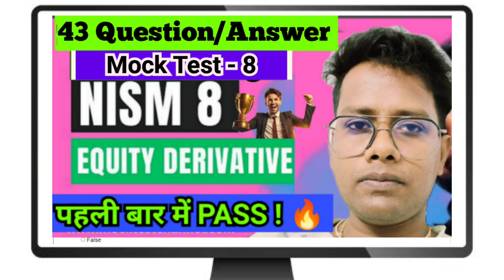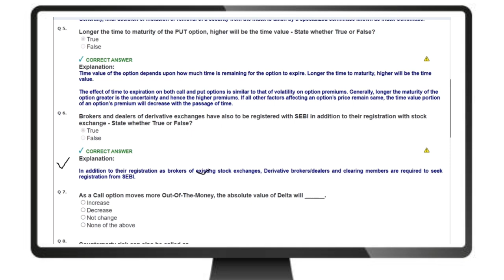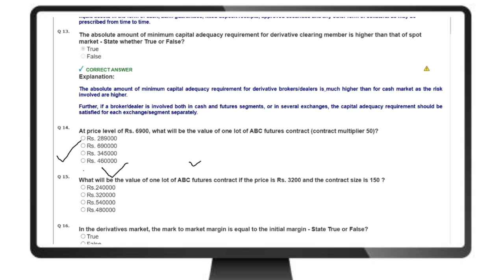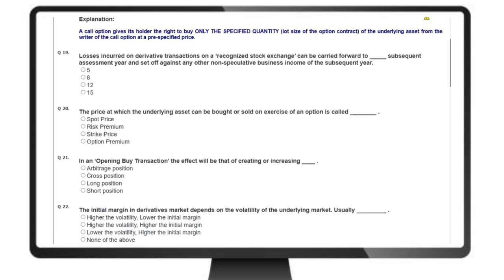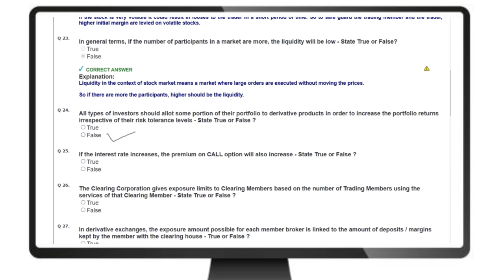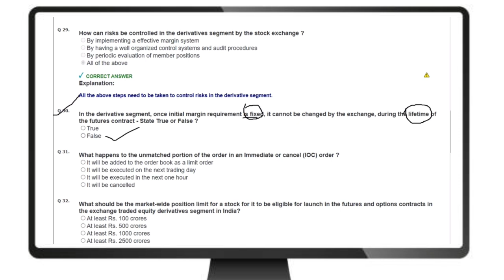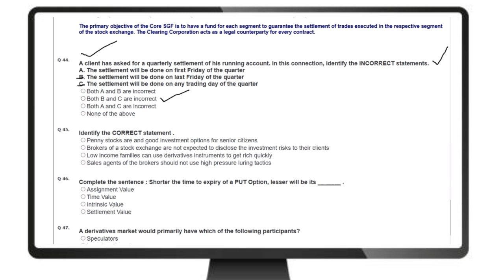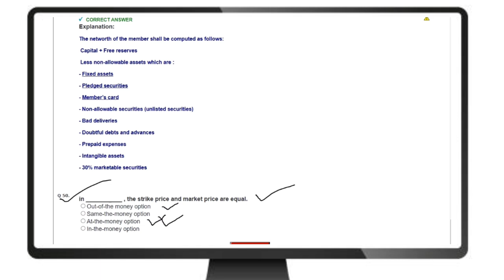Sanjiv Bhasin's Blockbuster Bets || Sanjiv Bhasin Today